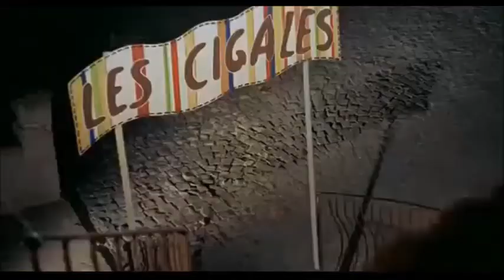'' groovy disco scene '' - italian film 1968.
the basic story has the premise that a rich railway worker who dies and leaves a considerable sum of money leads to mysterious murders surrounding the inheritance by family members...it does include this very groovy and american looking disco/club scene with a group i know nothing about!...have been on various web sites for info but ran into a dead end...the music for the soundtrack (and probably this tune...) is by italian composer stefano torrosi who had a real fondness for hammond organs as the soundtrack is littered with it!...the opening credits features some great fuzz as well. american second bit actor tom drake appears as a detective...many hollywood stars on the downward spiral went abroad and filmed so so stuff like lana turner and that brilliant jazz trumpet player chet baker. enjoy what you see.